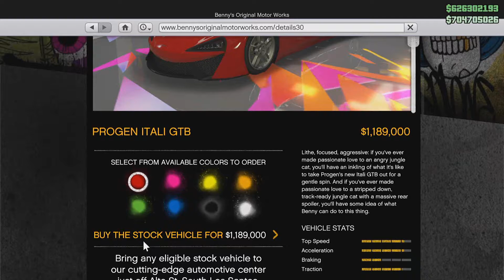HOW TO GET BILLIONS OF DOLLARS IN GTA 5 ONLINE!!